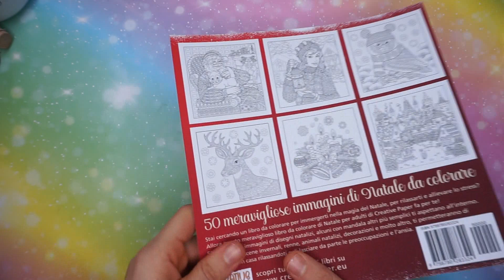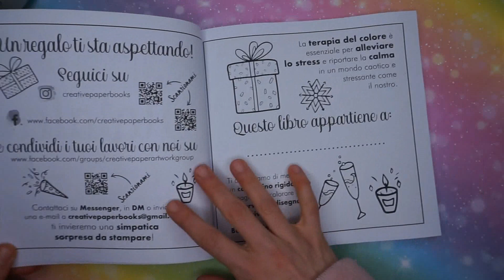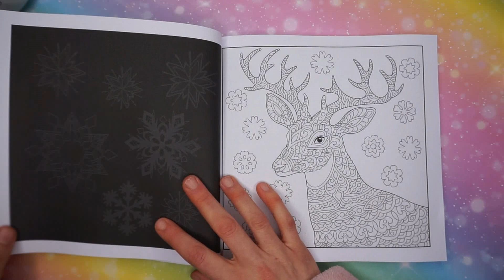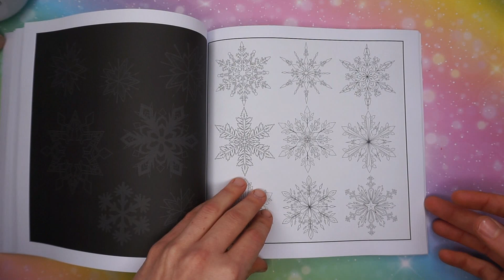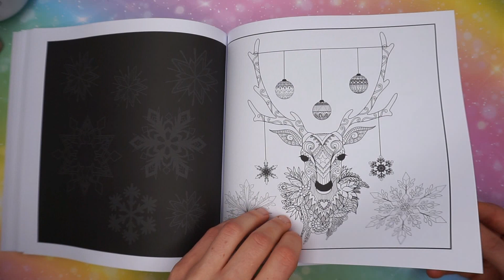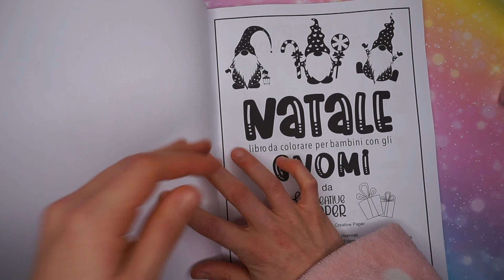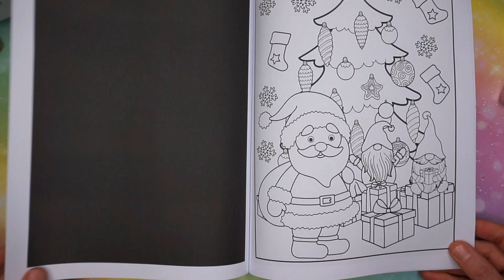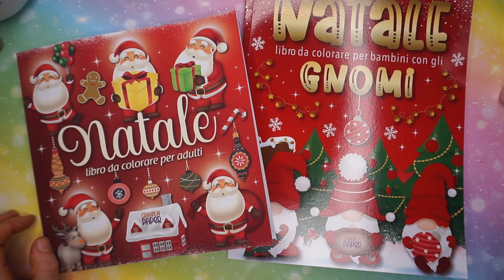Collaborazione CreativePaper | I nuovi libri natalizi 🎅🎄🤶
Libro da colore per adulti
Libro da colorare per bimbi
ATTREZZATURA VIDEO:
Macchina fotografica
Ring Light